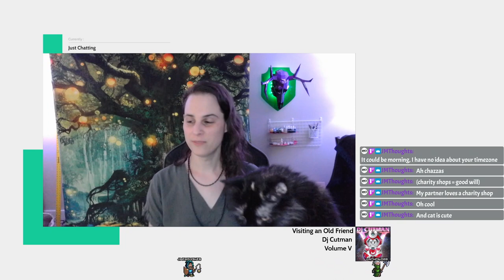Small fort, big pop! - Dwarf Fortress (and chill) - Faceearths Ep 22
This video is a re-upload of a stream that was originally broadcast on July 31, 2023. These videos were originally published on the @unchowder channel, but I've since moved the full VOD replays to this channel to make room for some other things there.

IN THIS EPISODE: Migration waves! After nearly 20 in-game years in this tiny fortress, we're doubling our population cap from 50 to 100 all at once to welcome in a new batch of helpful and happy citizens. We quickly put them to work in our expanded militia and get this place looking nicer than it ever has before. Plus we catch more beasts for our menagerie and only suffer a single minor catastrophe.

0:00:00 starting stream, first cave gatehouse, beastways
0:15:19 migrants!
0:25:27 first cave gatehouse, ghosts, gelding
0:38:00 expanded militia, archery target weirdness
0:48:27 goblins!
1:01:42 such ghosts, corpse disposal, minecart accident, bolts are weird
1:11:39 caravan, militia, first cave beastways
1:31:55 more migrants!
1:43:00 brb
1:44:33 militia expansion, vault, waterfalls, rat hunting
1:55:55 unclogging the drain, caravan
2:06:13 beasts for menagerie, yet more migrants, possessed soldier
2:21:01 catching Anan
2:33:06 catching Ustxu
2:35:25 catching Sodor?
2:39:11 catching Esnust, also goblins
2:45:35 jailbreak!
2:59:47 what a mess, everything is working, more smoothing
3:17:34 wrapping up